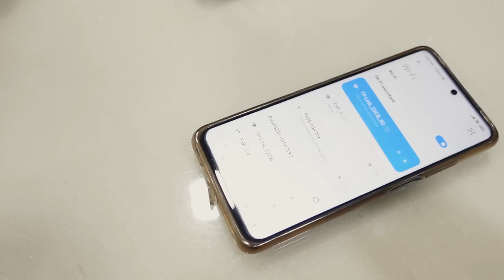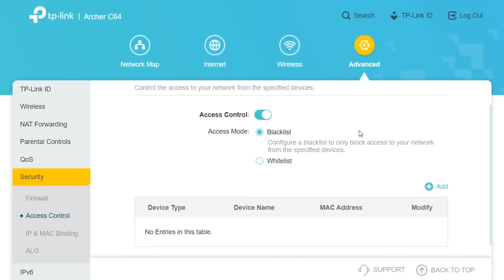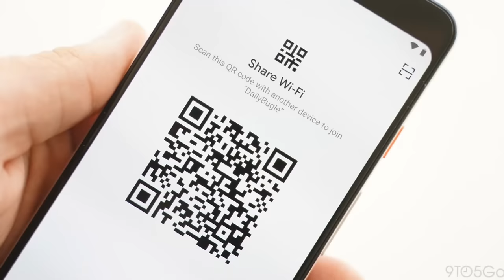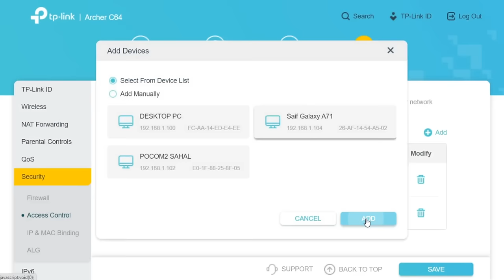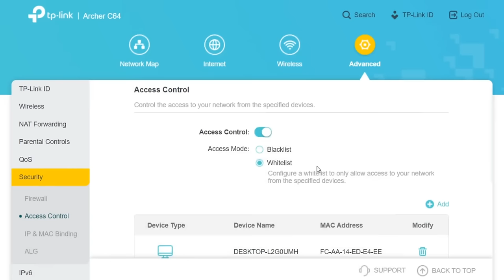Stop Wifi Hacking from QR Code Scanning | How to stop Wifi Password hacking and sharing | TSP [EP#1]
In this video you will come to know about disable QR Code Scanning on WiFi Router, the prosedur of How to Protect wifi Router from QR code Scanner and how to prevent your Router/WiFi from haking.. This process will be shown to you by Access Control Settings [EP-1].

And you will also come to know about how to ensure the access control settings by Black list and White list. Any kind of barcode activity in mobile phone or hacking in process will be refused by these settings.

Better way to allow your all your devices by whitelist instead of consider black list.